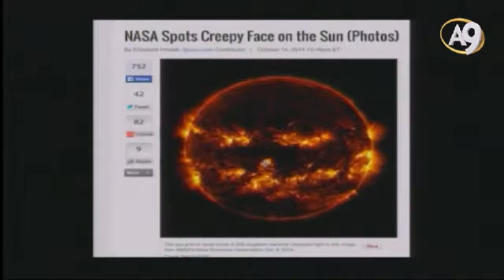Hz Mehdi as’ın çıkış alameti olan İnsanların gözü önünde Güneş'te bir yüz belirir hadisi gerçekleşm